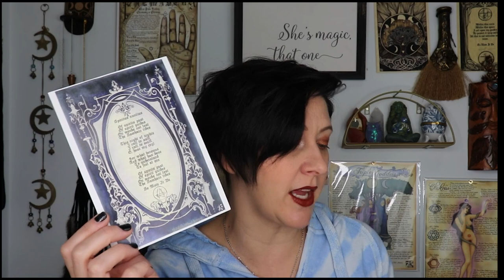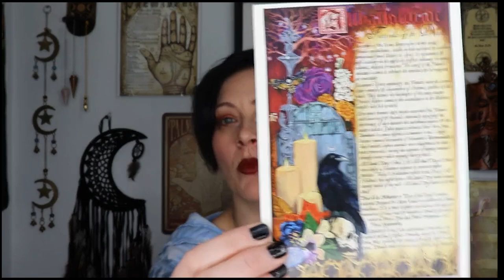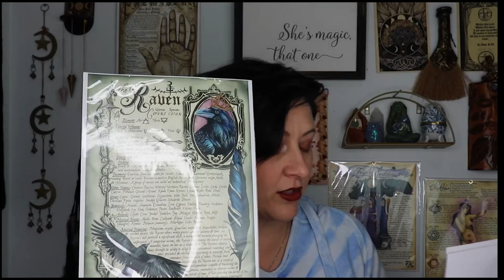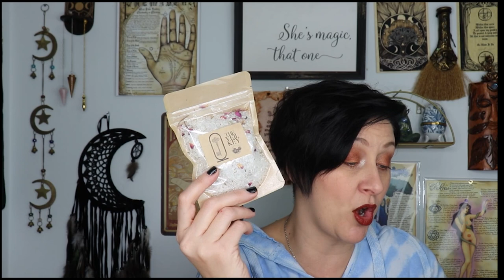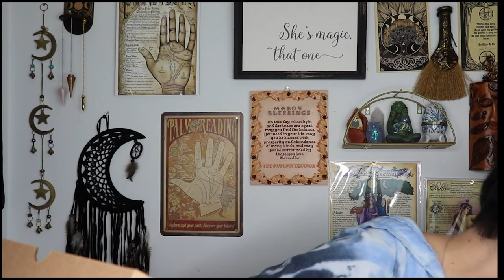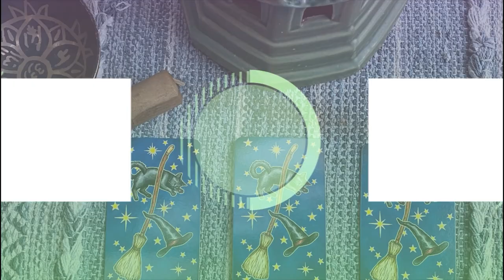The Witches Moon October 2022 Unboxing | The Shadow of Samhain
In this video, I am doing an unboxing of The Witches Moon for October 2022. Theme for this month's box is The Shadow of Samhain